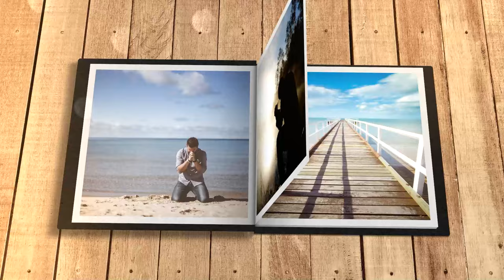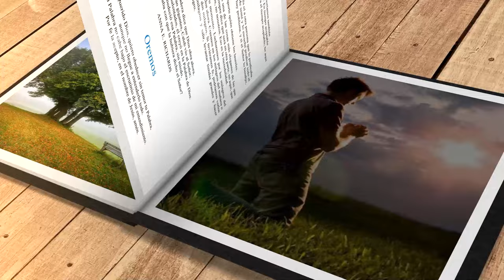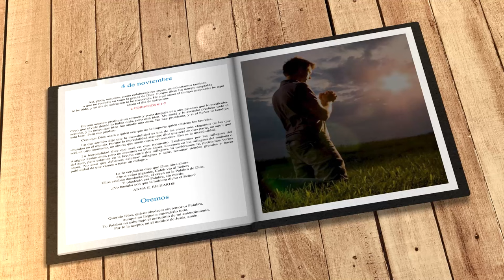Mi búsqueda diaria (4 de noviembre)